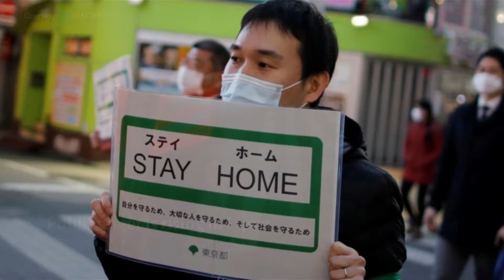Infections Rise, Doubt Over Tokyo Games Increase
A growing number of Japanese people are dying of COVID-19 at home as more infectious variants of the coronavirus fuel a fourth wave. Doubts over the Games increase.